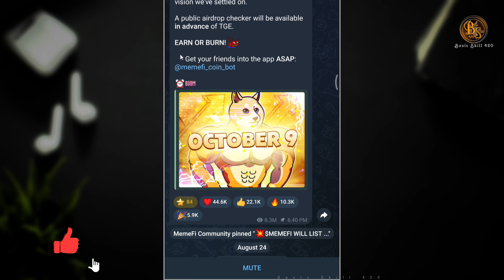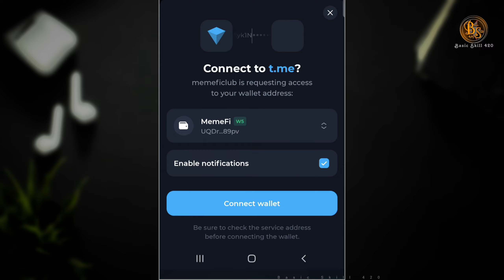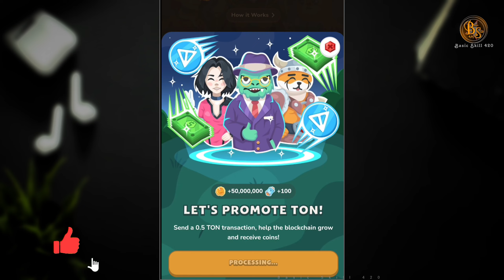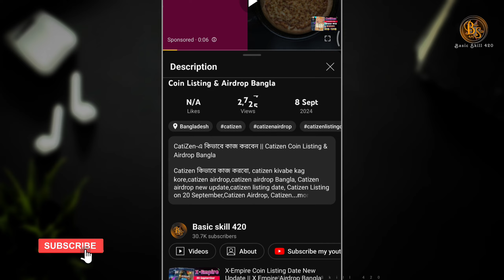Memefi Coin New Update || Memefi Coin Airdrop Eligible Criteria